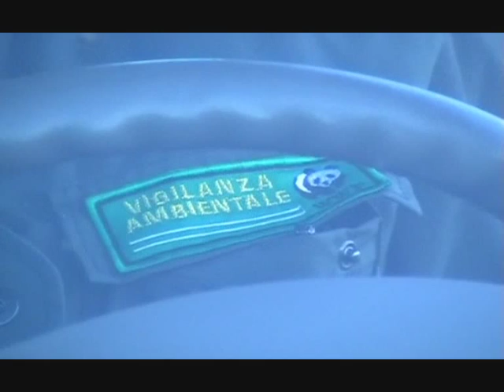GUARDIE WWF BRESCIA 3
Pispole in gabbia illegalmente, richiami vietati ma anche ambienti splendidi... questa è Brescia!